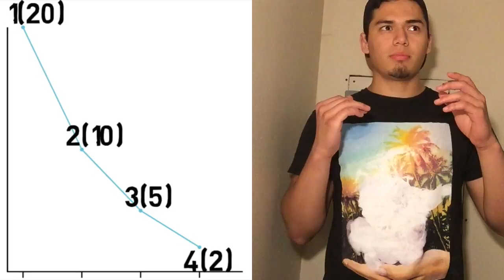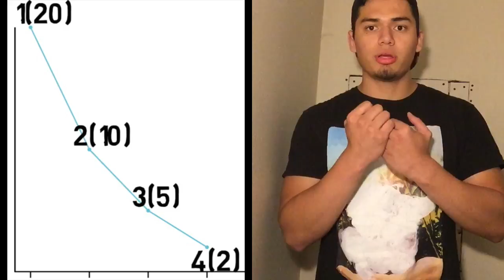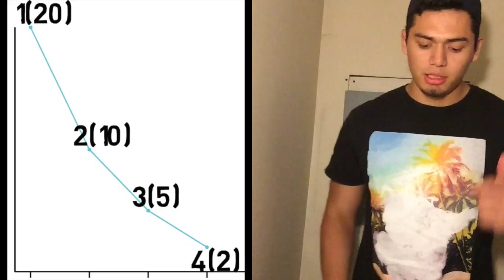How much MUSCLE weight can you gain in 12 months?!?!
In this quick short video i cover the topic of how much muscle weight can you gain in a year. i spent some time studying this topic to make sure i didn’t spit some BS. also guys let me know if you like the informational clips. if you do let me know of topics you would like for me to address. i hope you guys enjoy and learn from the video.